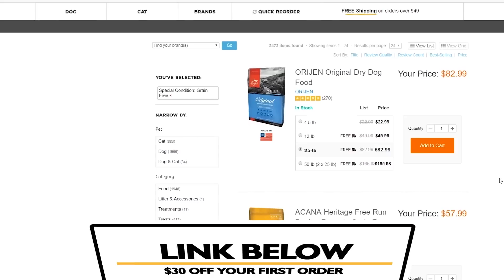BULLMASTIFF! The Best Family Guard Dog!?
The BULLMASTIFF is one of the best family guard dog breeds in the world! After coming close to winning in our tournament to determine the best family guardian we are going to take a more detailed look at the fearless Bullmastiff!

10x3

MUST HAVES FOR YOUR DOG

RAISED FOOD AND WATER BOWL

PREMIUM RAISED FOOD AND WATER BOWL

HIGH QUALITY DRY DOG FOOD

HIGH QUALITY DRY DOG FOOD OPTION 2

HIGH QUALITY WET DOG FOOD

HIGH QUALITY WET DOG FOOD OPTION 2

PUPPY TOYS
KONG

DOG TOYS
KONG

MUST HAVE GROOMING AND HEALTH PRODUCTS